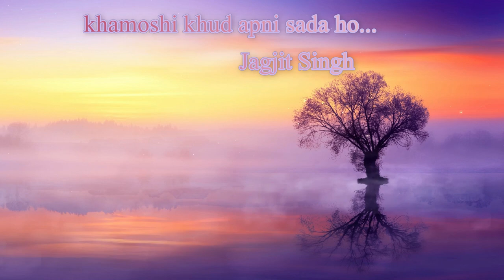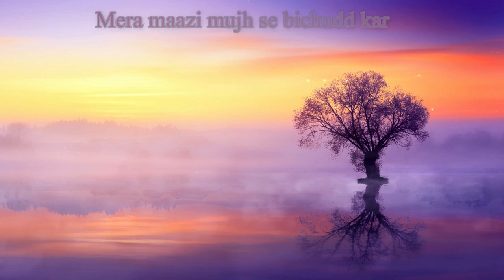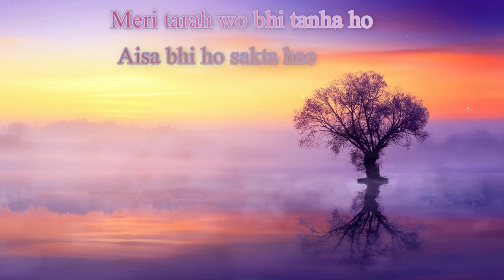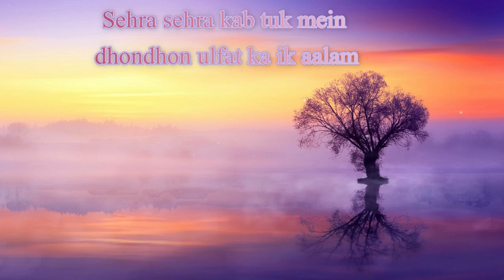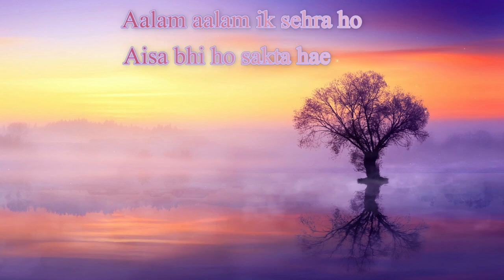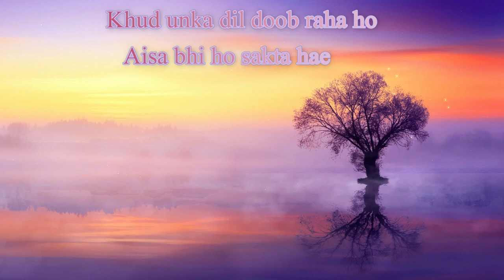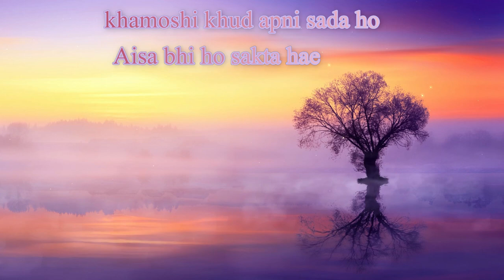khamoshi khud apni sada ho.....with lyrics Jagjit singh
khamoshi khud apni sada ho,aisa bhi ho sakta hai
Sannata hi goonj raha ho, aisa bhi ho sakta hai. with lyrics. Singer: Jagjit Singh
This channel is not made for monetization or for making money, this channels is made for only those who loves Jagjit singh and chitra singh voice.